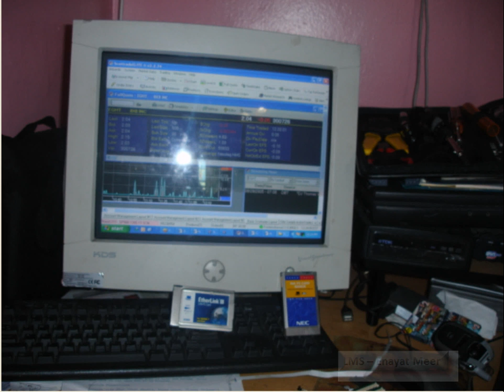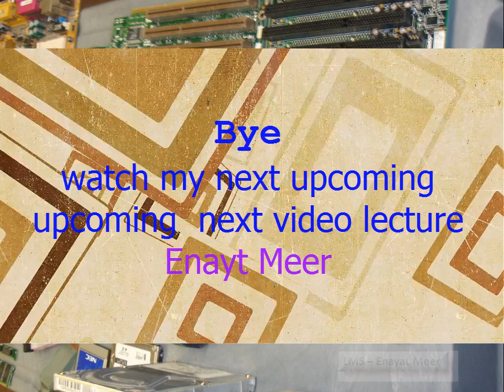Laptop & desktop computer internal and external parts review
I am adding RAM, drives, laptop and desktop internal parts and several other computer parts in this review video tour.